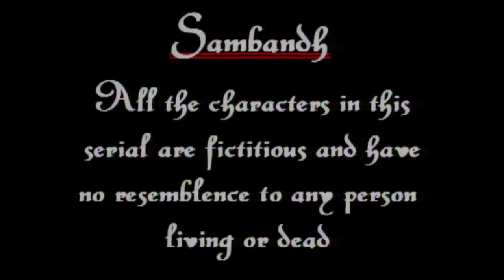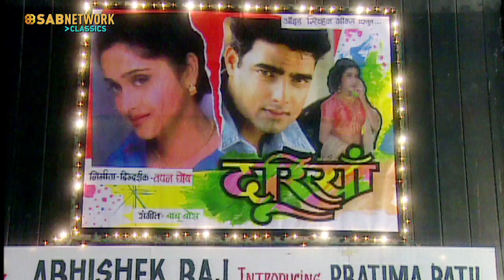Watch - Sambandh | Episode - 26 | संबध I Classic Show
Badal calls Akansha to tell her that there will be no problem in their relationship because of Urmi and on the other hand, Urmi overhears their conversation and thinks to leave and stay in the hostel but Badal dissuades her and says why to leave home as they met each other after so many years. Jai and Pratima get into a fight when her film hero hugs her at the party.

What decision will Pratima take now as Jai has said bad things about her?

The Story revolves round jai and Paratima and their marital life's effects on their child.